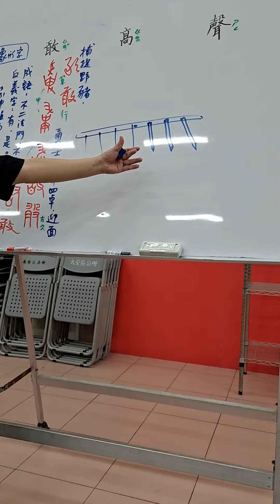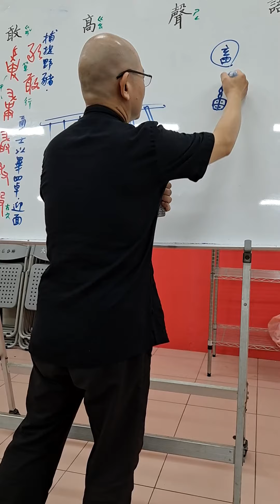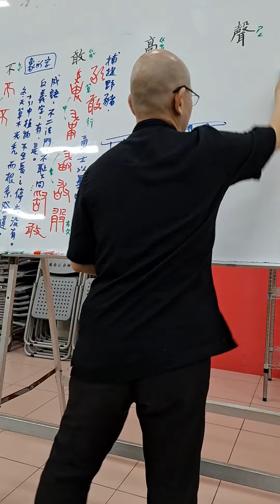20201102陳一郎師分享「畜」字之古文字源流典故